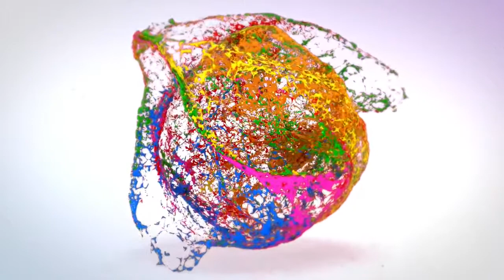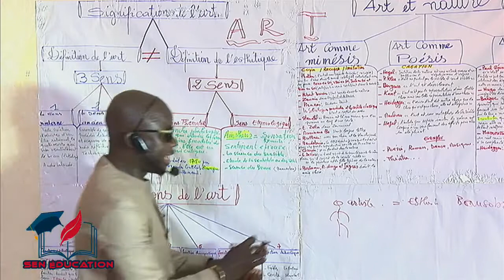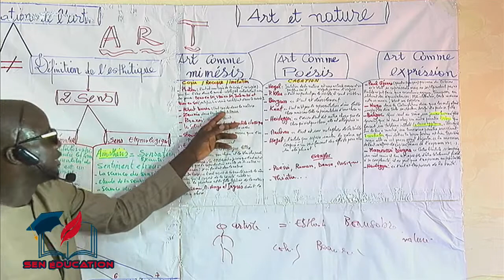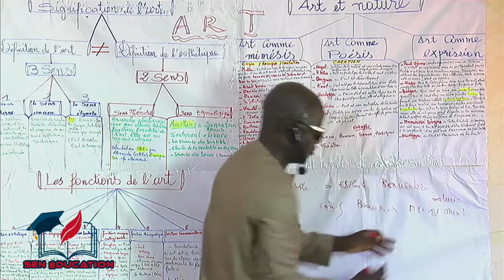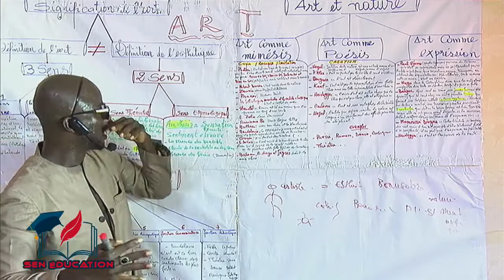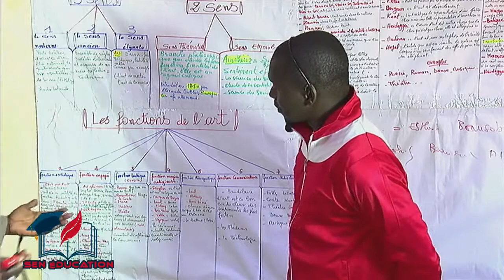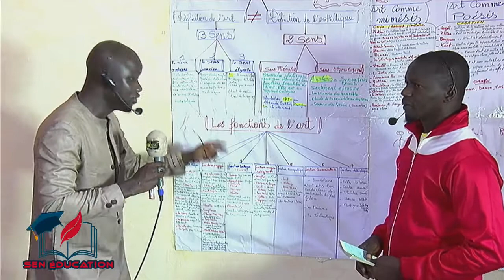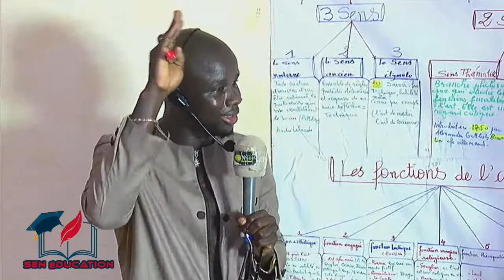Diffusion en direct de thierno laurent mendy